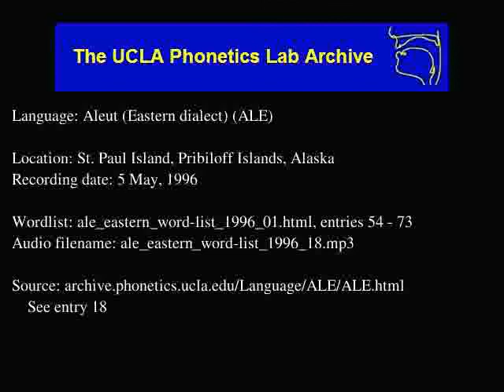Aleut audio: ale_eastern_word-list_1996_18